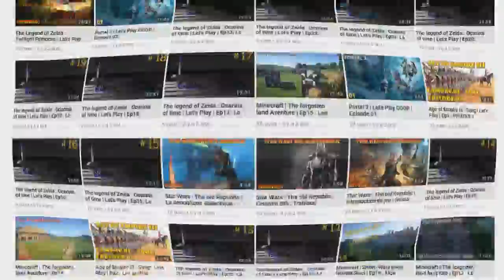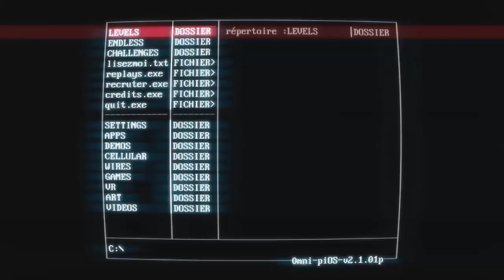Spécial 600 Vidéos - 「GMV」 - Elevated♫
Salut,

Nous y voilà les amis...

600 Vidéos !
A cette occasion on avais envie de faire une sorte de rétrospective qui, on l'espère, vous fera remonter beaucoup de souvenirs.
Merci a tous de nous suivre au quotidien !

Bon visionnage !